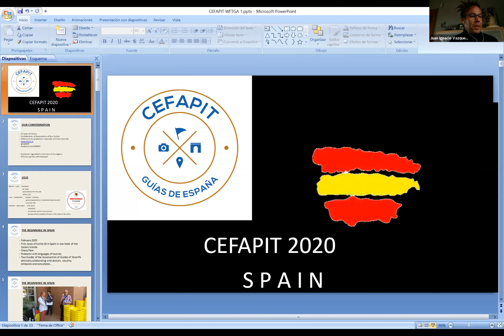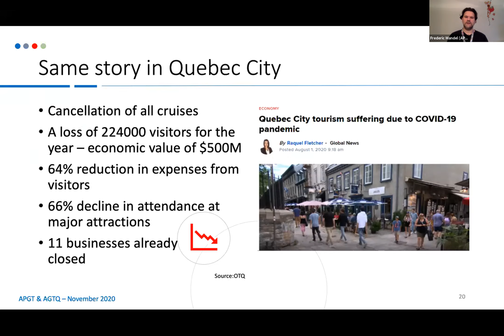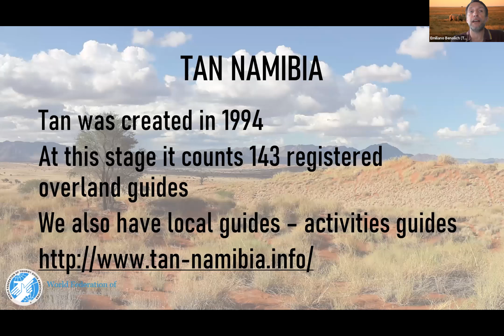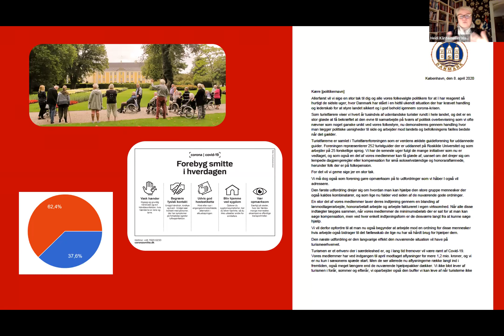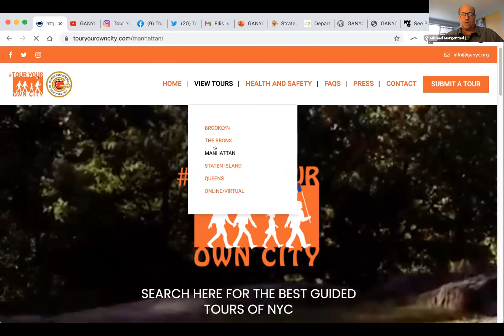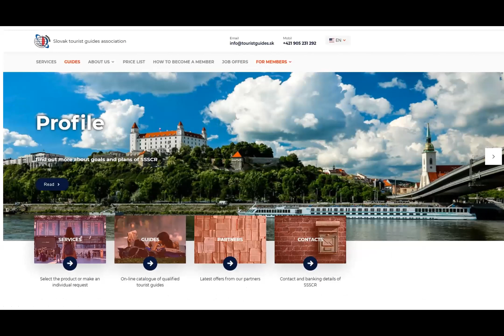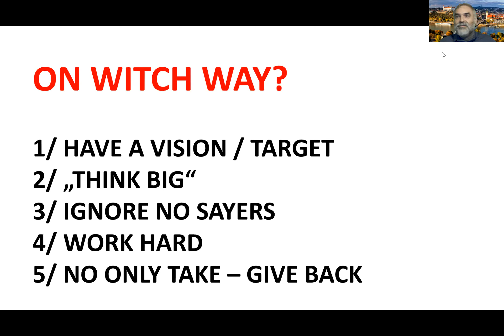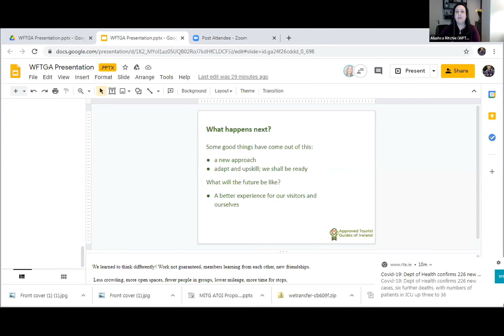Share your Associations 2020 Journey - Part 4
An opportunity for our WFTGA Association Members to share their challenges and success stories during this unprecedented year of the Pandemic. It will be an opportunity and environment to inspire, learn, acknowledge and support one another.
- Alushca Ritchie (WFTGA)
- Cristina Maria R Sousa F Leal (AGIC)
- Esther Banike (WFTGA)
- Juan Ignacio Vazquez (CEFAPIT)
- Stéphanie Legrand Rafael Heredia (AGDA)
- Viola Lewis (WFTGA)
- Heidi Klintemøller Hansen (Denmark)
- Mairin Ahern (ATGI)
- Zhanar (KAZAKSTAN)
- Isabelle Haeffelin (AGDA)